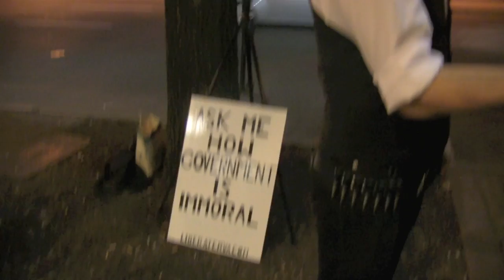Spreading Anarchy on the 5th of July 2013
Spreading Freedom on the 5th of July 2013 at First Fridays Art Walk.